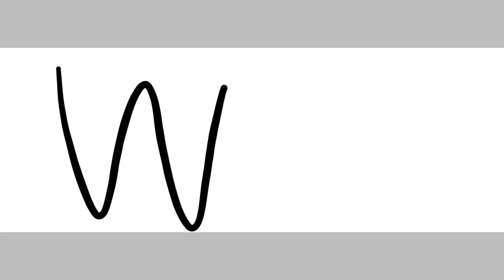15th episode Today!